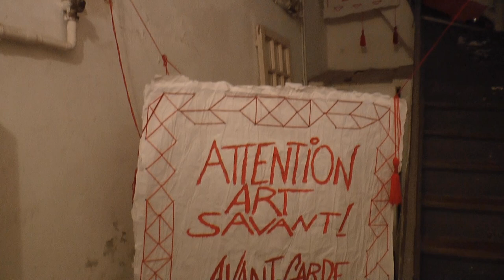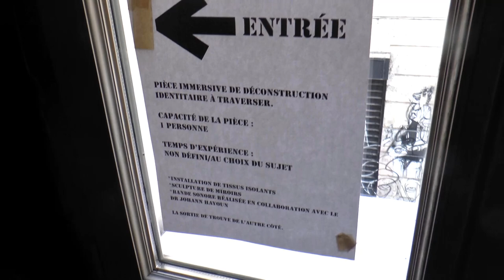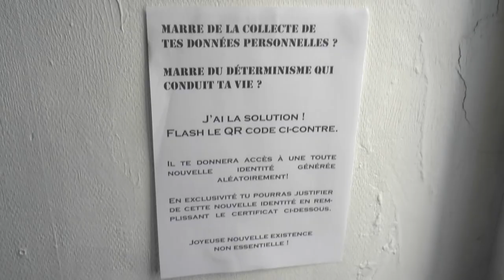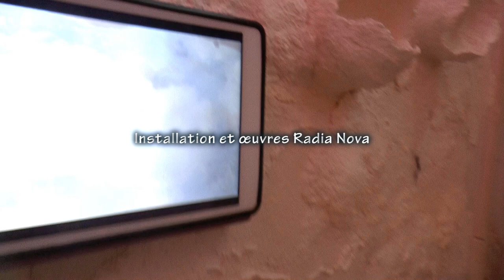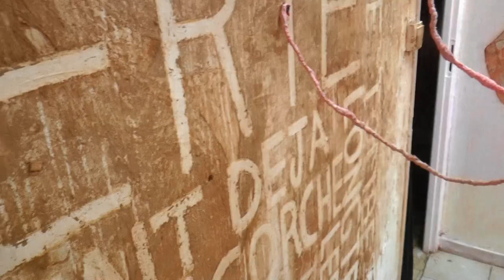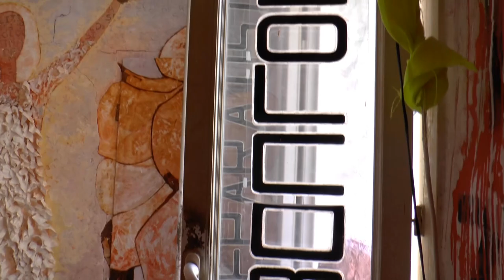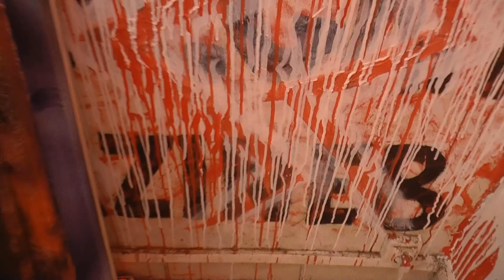OAA 2021 version docu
Radia Nova, Maelia, Hervé Germain, mais aussi Cheikhou et Jamila, Jo Keita, Franck Petit, Mario Brem et son groupe L'Usine Agace. Cela se passe chaque année au 5 rue Vian, à Marseille, à l'occasion des Ouvertures d'Ateliers d'Artistes organisées par le Château de Servières

Prochains OAA : 27, 28  et 29 septembre 2024, atelier ouvert de 14h à 22h